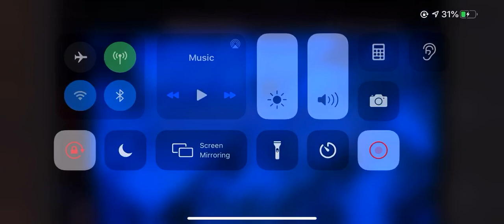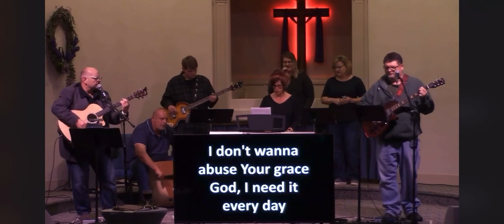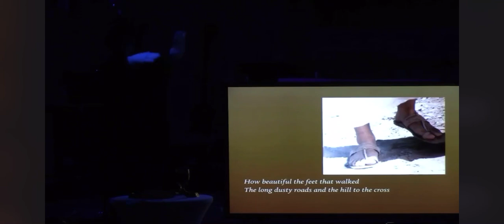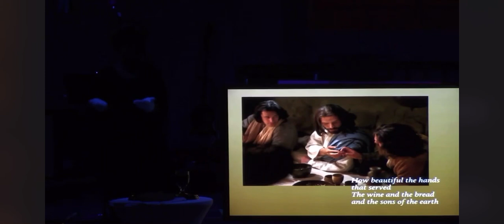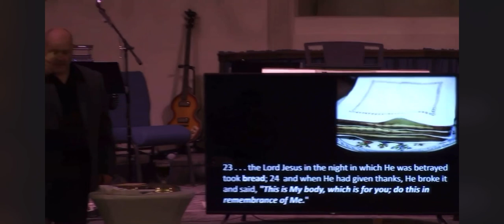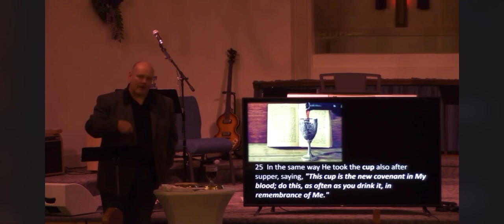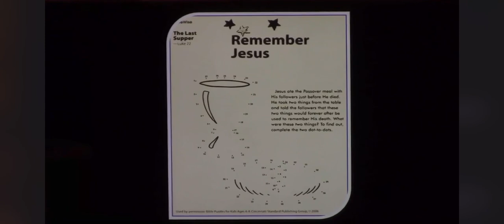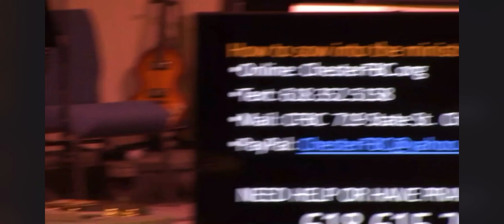Maunday Thursday Service 4.9.20